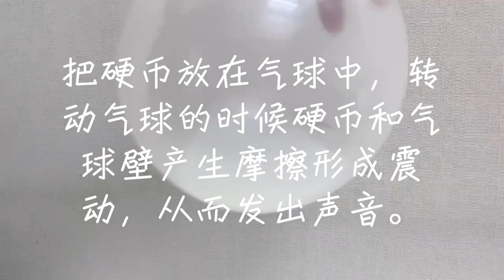会尖叫的气球 | 科学小实验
我们又要用气球来进行有趣的实验，用它来发出响亮的声音！准备好材料，一起来玩气球吧！

About Science Explorer: Science Explorer is about exploring and nurturing children’s potentials and abilities holistically by understanding and applying the Whole-Brain Neurological Approach System. Believer in building Brain, Body and Inner-Intelligence.

We provide the following services:
1. Science Curriculum Programme for preschooler aged 4, 5 & 6 in Malaysia.
2. Holiday Science Camp for kindergartens & primary students in Malaysia.